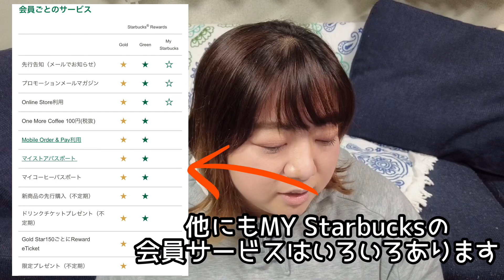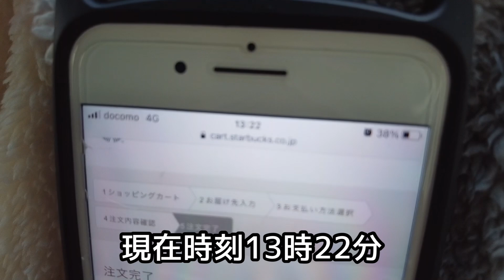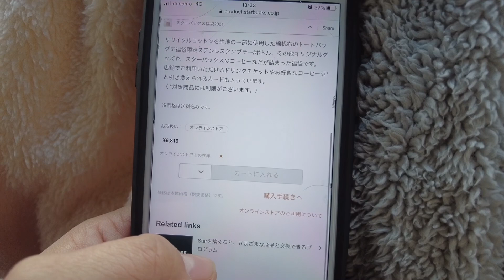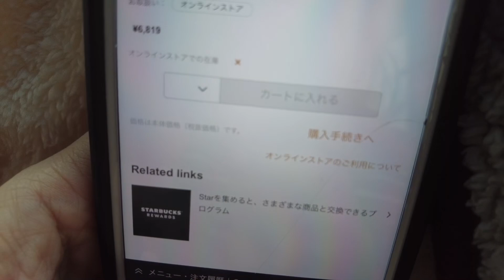追加販売当日…涙の結末へ！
スタバ福袋2021追加販売の日…
5年連続福袋抽選に連敗中のあおりな
追加販売にてリベンジ戦！！
果たして5年ぶりに福袋GET出来るのか！？

※あおりなTシャツ販売開始しました！※
SUZURI（スズリ）にて販売中です
良かったら覗いてみてね⬇️

あおりなSNSもやっております！